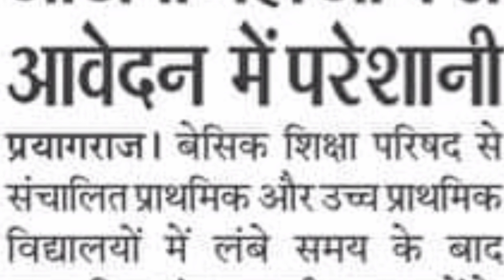यूपी प्राथमिक_शिक्षक मिल गई मंजूरी 😱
यूपी प्राथमिक_शिक्षक मिल गई मंजूरी 😱 Up Primary Teacher Transfer News